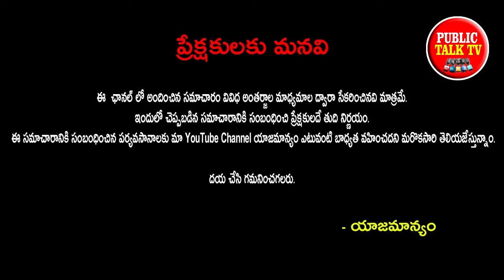దయచేసి వినండి దూసుకొస్తోంది బుల్లెట్ రైలు! నీటి అడుగు నుంచి | Public Talk TV